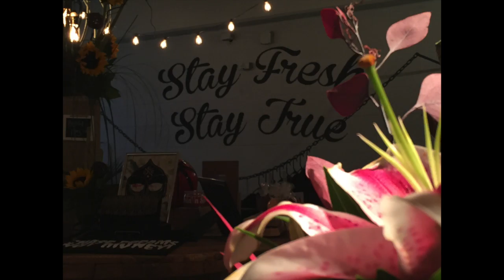Dream Chasers Club in El Paso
This video is about Dream Chasers Club in El Paso